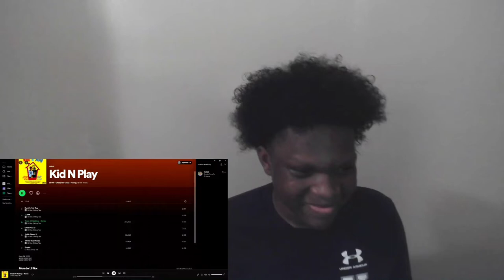This is Amazing!!! | Drizzy Tae & Lil Nor - Kids N Play (Album Reaction)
It took so long editing this video lol. But hope y'all enjoy the longest video on my channel!

Timestamps:
0:00 Introduction
3:26 Back In My Bag
7:20 1 Love
11:57 Tired Of Waiting Remix
16:40 Glad I Got U
22:19 Think About U
26:29 Threw It All Away
29:33 Stupid
33:11 Finals Thoughts